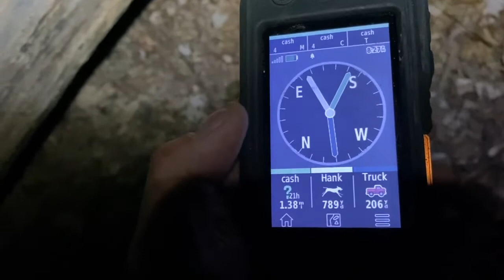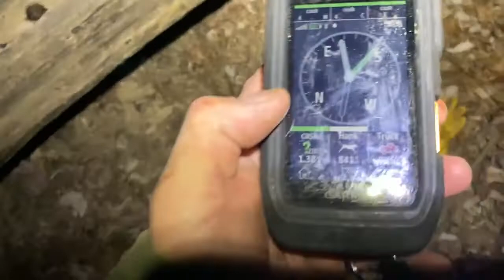Coon hunting with Phoenix!!!!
Hunting the bottoms off the Mississippi River in west Tennessee , nice short hunt with Phoenix